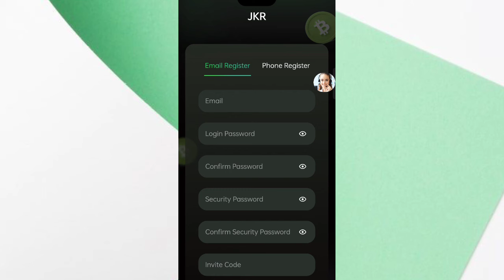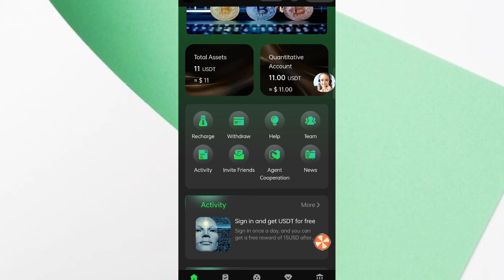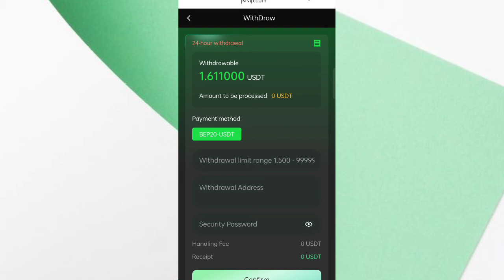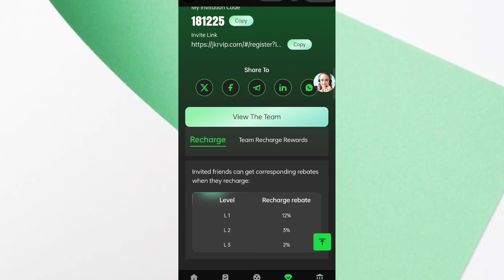New Usdt Mining Site | Free mining sites | trx usdt mining apps | without deposit usdt mining sites